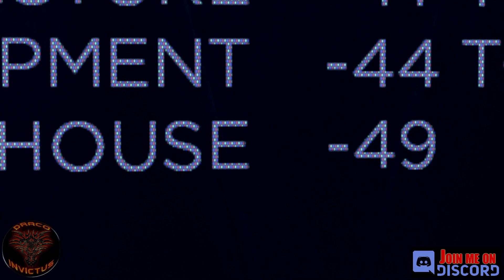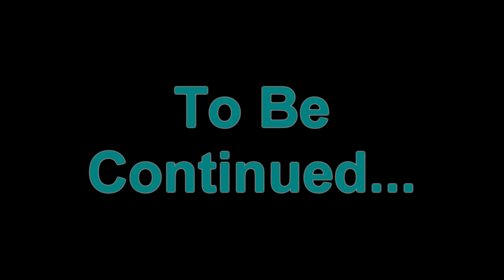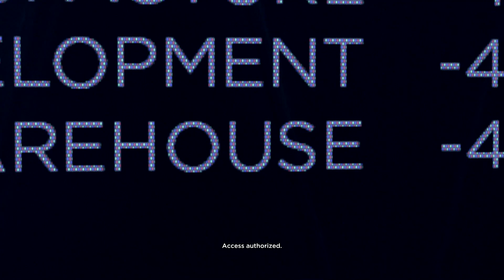"Reclamation Day Part 1" My Continued Detroit Become Human Story Episode 28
The end begins in the first of our 4 part finale. Jericho is no more, Markus begins to march as Connor seeks out more androids for the cause. Kara, Luther and Alice are still trying to get out of the city...but will they make it in time?

The episode has no commentary or narration by me, as I am letting the game, and my choices in it, tell the story.

For those that do want to hear my thoughts on the episode and the game as far as I've played it, make sure to stick around until the very end as I do a short recap.

I'd love to hear from you down in the comments section below. Let me know what you think of the game, the direction I am taking the characters, and your thoughts on the journey so far. Please, no spoilers as this is my first playthrough and I don't want anything spoiled for me or your fellow viewers.

Thanks.

*Channel Support:*

If you'd rather avoid monthly subscriptions but would still like to contribute, visit my

All music used is from in-game footage or created by me.